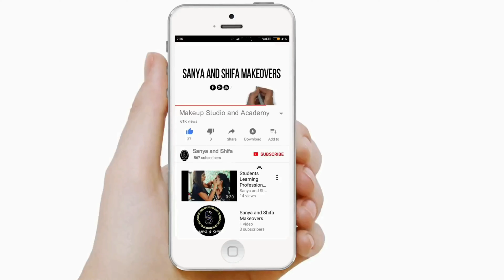Learn Smokey Eye Makeup By Sanya And Shifa | Best Makeup Academy In Delhi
In This Makeup Tutorial You WIll Learn Smokey Eye Makeup Tutorial By Pro Makeup Artist Sanya Jain And Shifa Jain.

We Are Also Coming With Online Makeup Master On 6th June 2021 In Which You Will Learn Sanya & Shifa's Signature 3D Bridal Celebrity Makeup With Detail Makeup Technique And Product Knowledge ( FOR DETAILS - CALL/WHATSAPP )

About Sanya And Shifa - Sanya & Shifa both are well renowned and awarded makeup artist who provide their services globally whether its a makeup booking or students workshop they are also running their makeup academy & salon's in rohini & tagore garden new delhi
india.